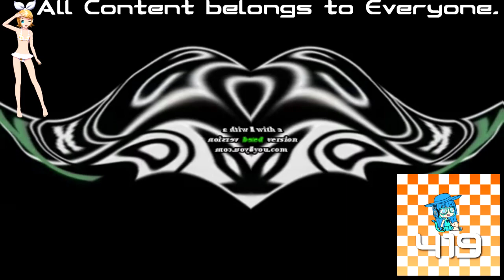(REQUESTED) Klasky Csupo Center Effects in Kormulator V1 2.0